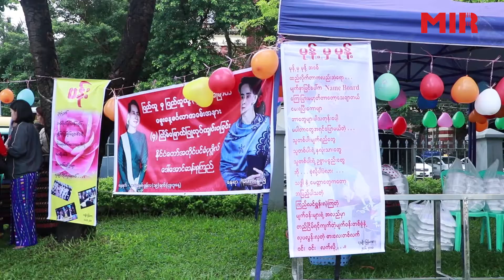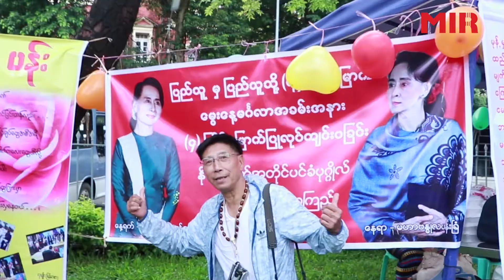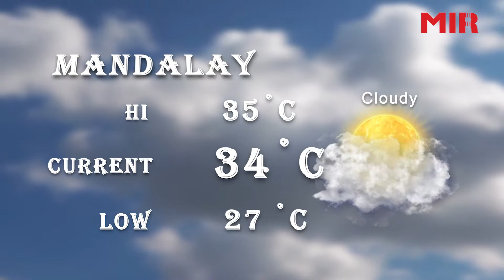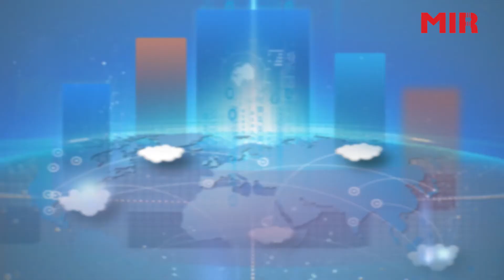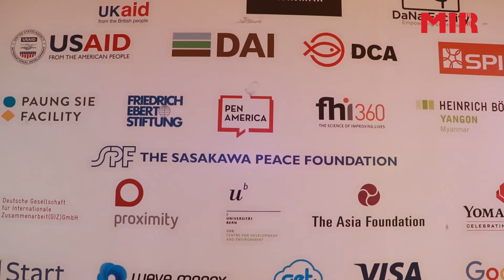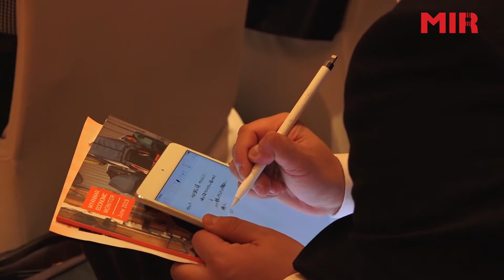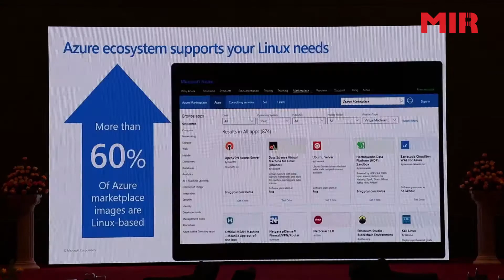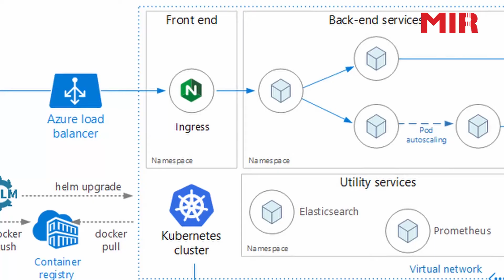Myanmar Today (20.06.2019)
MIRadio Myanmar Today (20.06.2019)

1. Citizens’ Celebration of the Birthday of State Counsellor
Daw Aung San Suu Kyi,
2. Kubota Diesel Engine in Myanmar,
3. Digital and Mobile Cultures in Myanmar,
4. Microsoft hosting Myanmar Tech Professionals for ‘Open
Source on Azure Day’.

MI Radio is always bringing you the coolest hits and the latest headlines on local and international news every top of the hour with DJ Henry Zin